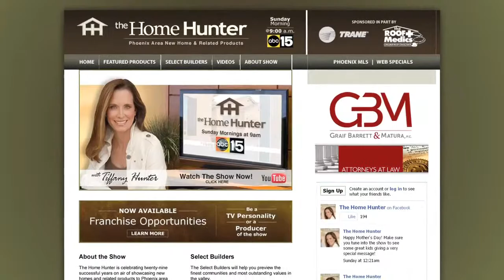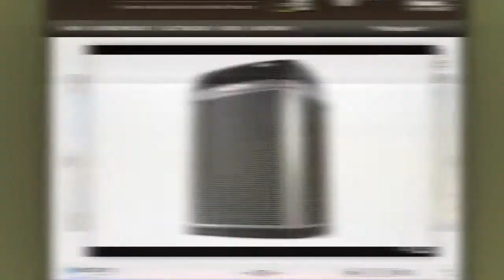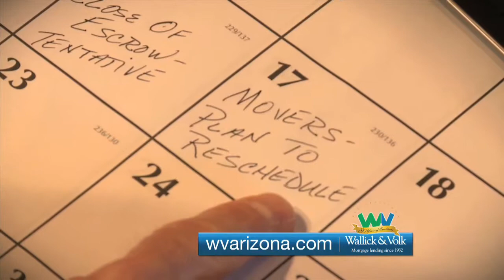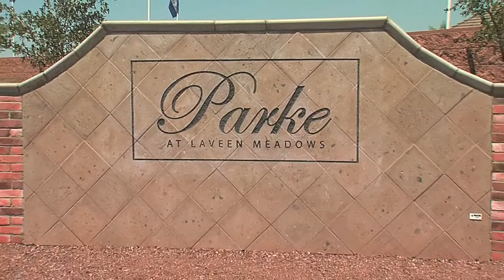Home Hunter June 30th, 2013